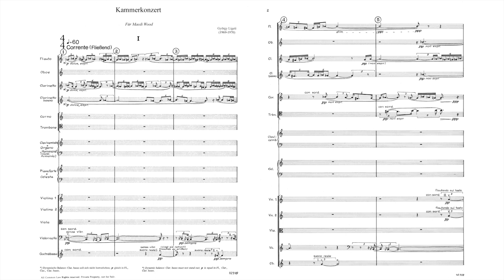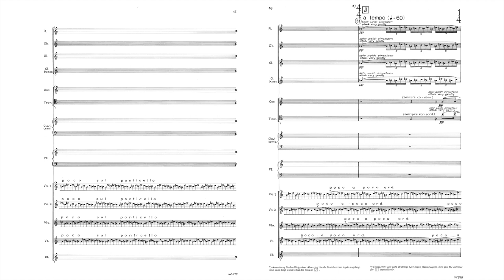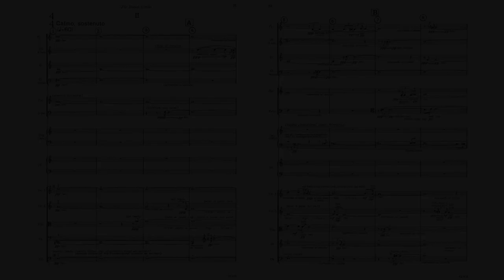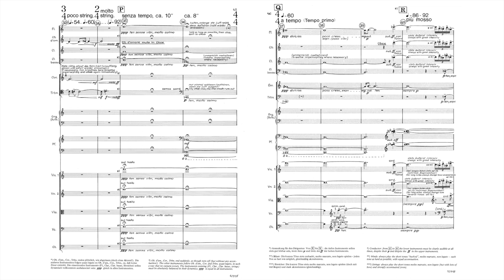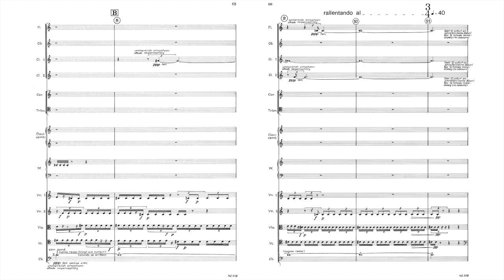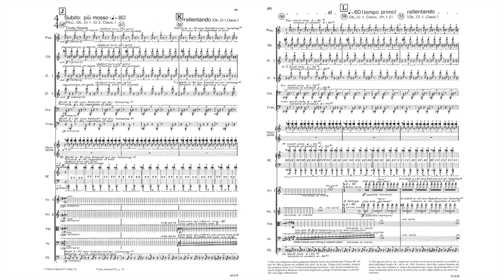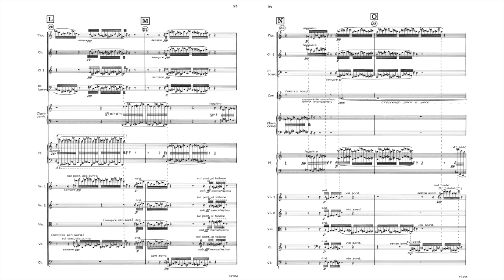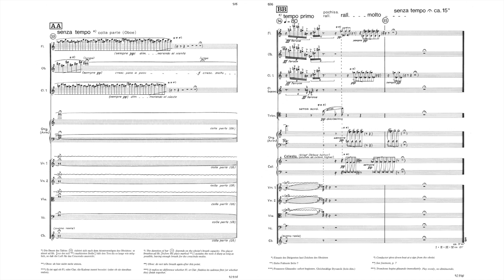Ligeti - Kammerkonzert (score) [HD]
Ligeti, Kammerkonzert / Chamber Concerto
Ensemble Intercontemporain, Pierre Boulez

Four movements:
00:00 Movement I
05:10 Movement II
11:02 Movement III
15:02 Movement IV